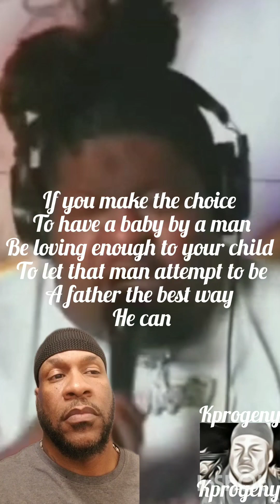Fatherless homes tragedy for children. Protect your children when choosing a mate.